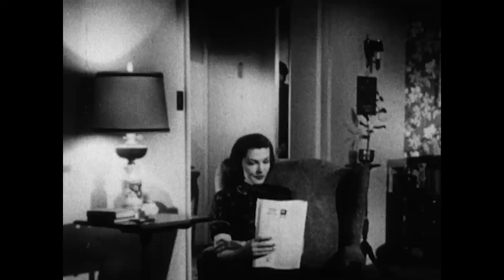Pièce Touchée - Martin Arnold (Music by Sandro Manzon)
Arnold's original material is a piece of found-footage from the 50s. 18 seconds long and very typical for the period. A quiet take: a living room, a woman in an arm-chair. Her husband opens the door, kisses her, then moves out of the picture accompanied by a disturbing pan, his wife follows him. In Arnold's film the sequence takes 16 minutes. Cadre by cadre, it becomes an exiting tango of movements. But pièce touchée is more than just a matter of forms. The reflections, distortions and delays it displays challenge Hollywood's stable system of space and time.  (Pièce Touchée, 1989)

Musical re-scoring by Sandro Manzon (2019)